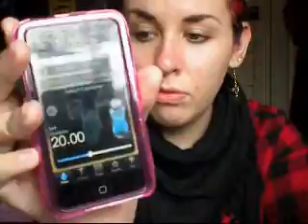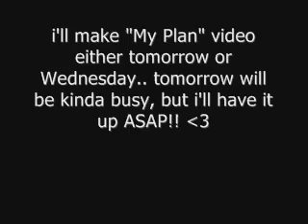Weight Loss Video #42: again?!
i apologize for the background music..
my mom likes to blast Josh Groban when she's cleaning the house lol XD
and the dumb dog whining to get in my room too.. so annoying haha

Recap:
Last Week= 187 lbs
This Week= 184 lbs
Total= -3 lbs

wooooots!! 5 lbs from being in the 170s!!! :o haha sweeett jeebus!